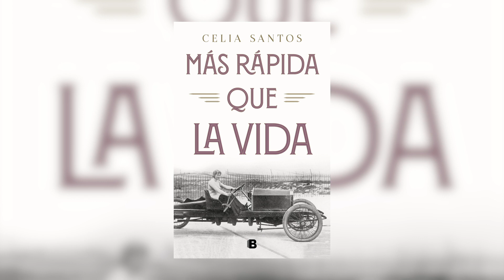BARCELONAUTES / MAS RÁPIDA QUE LA VIDA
Hay vidas que contienen toda la emoción de una gran novela.
Una vida de novela que nos habla de los sueños y la lucha por alcanzarlos.

Londres, 1903. Dorothy Levitt salta a la fama tras convertirse en la primera piloto de carreras del Reino Unido y una de las primeras del mundo. Las fotografías al volante de su automóvil ocupan la primera plana de los periódicos. En una época en la que la conducción era un asunto de hombres, la hazaña es recibida con desdén e incluso con amenazas. Muchos temen que el ejemplo de Levitt anime a otras mujeres a aprender a conducir o, aún peor, a ser independientes.

Tras el éxito de La maleta de Ana, la escritora Celia Santos aborda la apasionante vida de una mujer avanzada a su tiempo que rompió con todos los prejuicios. Injustamente olvidada, Levitt inventó el espejo retrovisor, inspirándose en la polvera que utilizaba para ver quiénes la seguían en las carreras, enseñó a conducir a las aristócratas británicas de la época y se la relacionó con el movimiento sufragista.

Una traición, un amor y una gran amistad acompañarán a Dorothy a través de todos sus éxitos y dificultades, siempre en un escenario fascinante: la Inglaterra de comienzos del siglo XX, cuando el recuerdo de la era victoriana se unía a una incipiente modernidad.